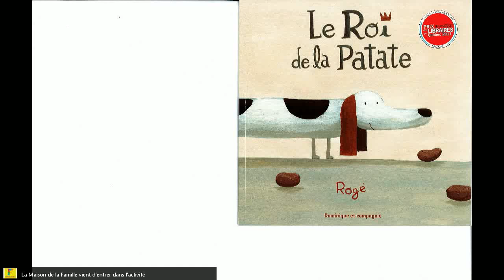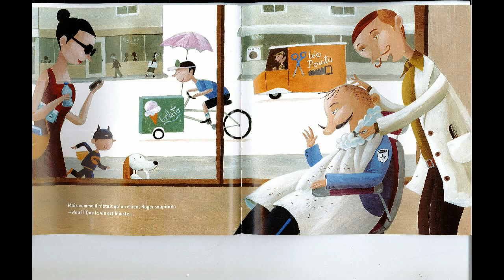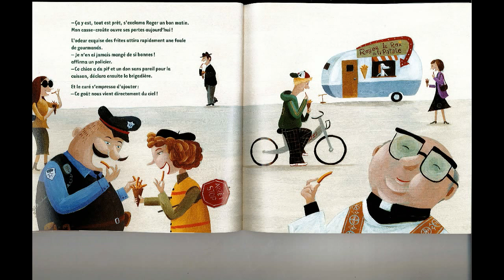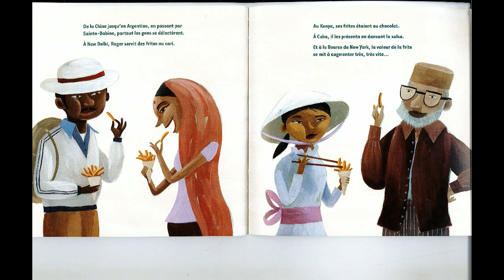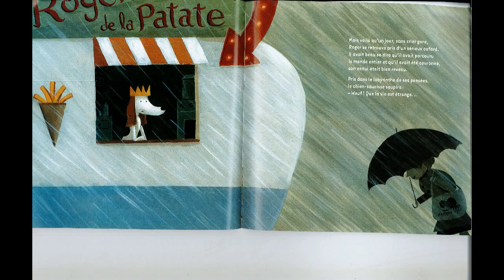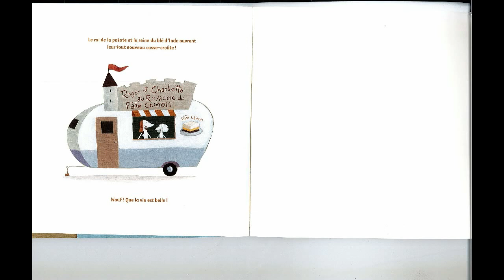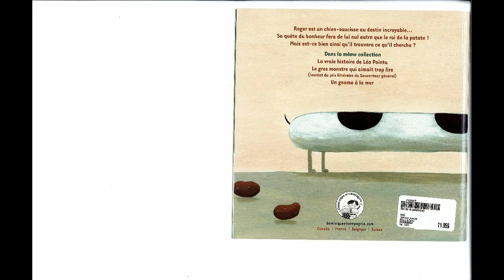Le roi de la patate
Ne manquer pas tous les mercredis soir à 19h15, lecture sur le web!